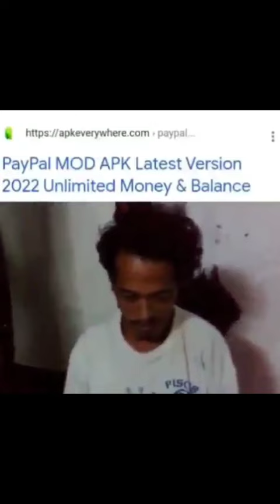Discord memes part 6